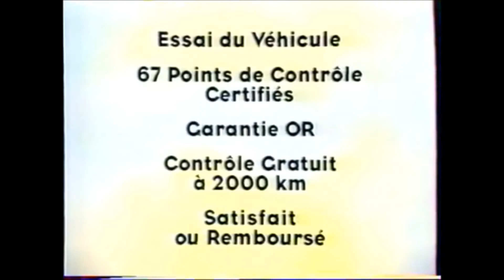Publicité 1995 Renault Engagement Or (C'est flou)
Publicité de 1995 pour le service Engagement Or de chez Renault.
Bon Visionnage.

Et n'oubliez pas, 5 nouveaux spots chaque jour à 00h00.
7 Jours sur 7 / 365 jours par an.
Merci.